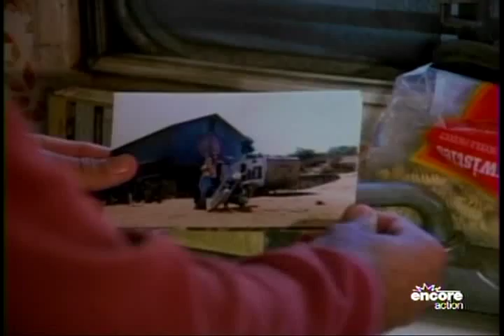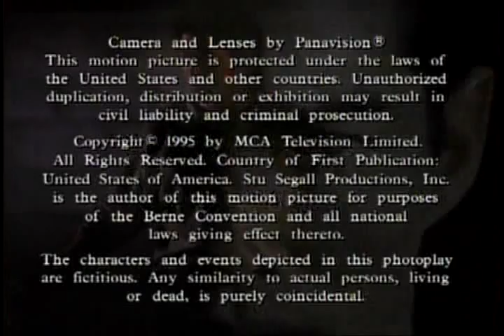Vanishing Son - Sweet Sixteen 2x05 part 5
In California, Jian-Wa breaks up a robbery, then is hired by the intended victim to "baby-sit" his rebellious teenage daughter.